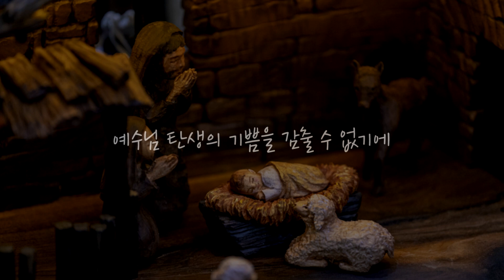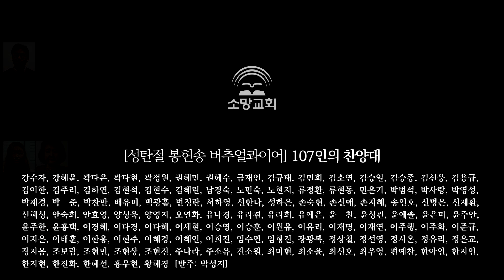[소망교회] 버추얼콰이어 / 107인의 찬양대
이 영상은 소망교회 성탄절 봉헌송을 위해 제작된 영상입니다.
소망의 성도들 107명이 각자의 자리에서 찬양한 영상을 편집하여 버추얼콰이어로 재구성하였습니다.